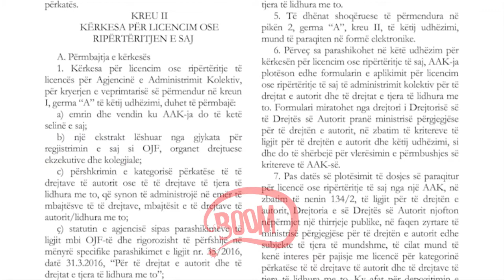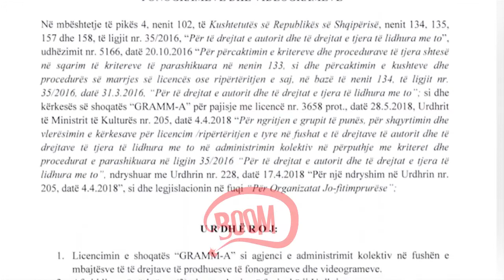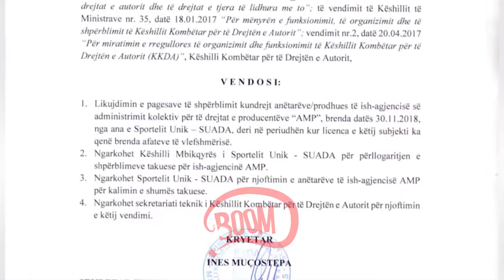Investigimi i "BOOM": E drejta e autorit vetëm në letër, artistët asnjë përfitim